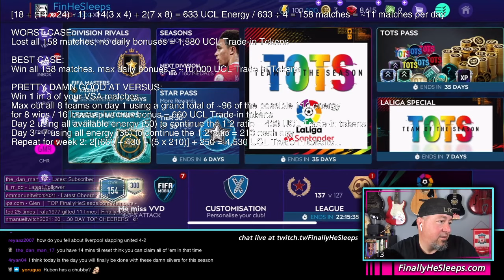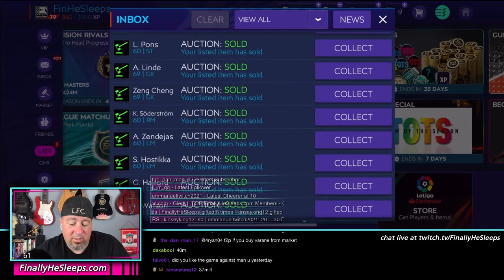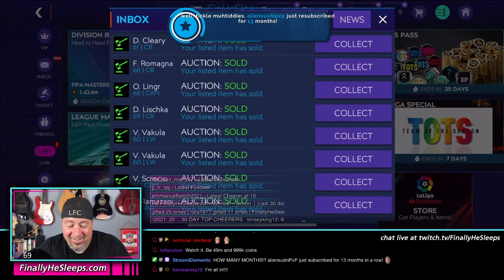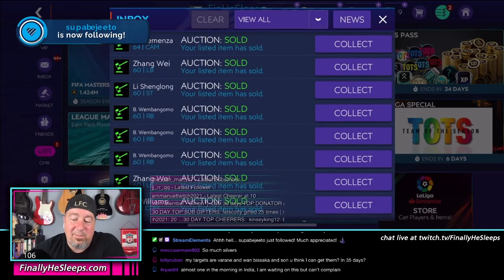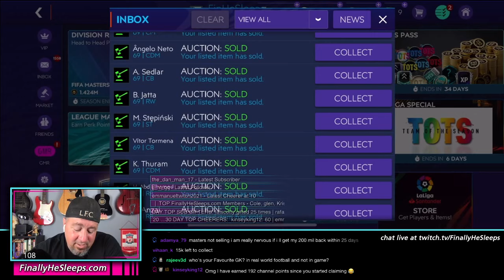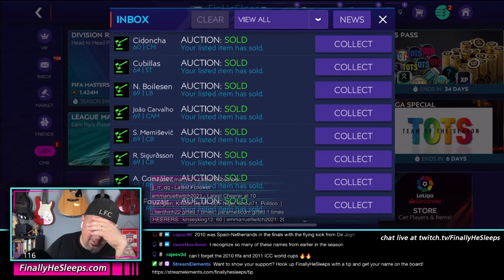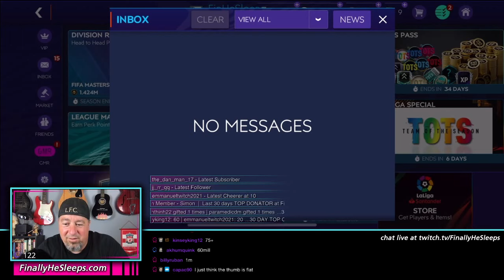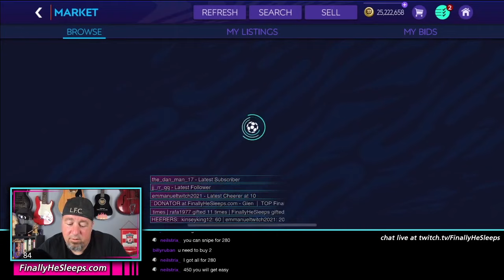FC Mobile (FIFA) - LIVESTREAM Ep.244 (May 14, 2021) 30-Day Silver Challenge Ends!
The awful 30-Day Silver Challenge (start with zero coins, zero silvers and can only buy silvers with division rival earnings - claim no sales for 30 days) finally came to an end.  A full month of scrolling is over.  My thumbs hate me.